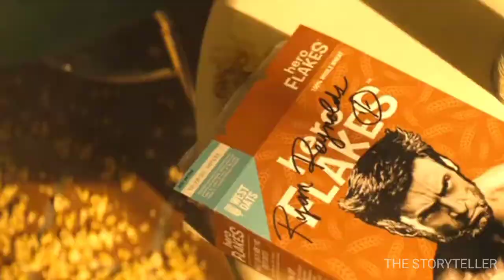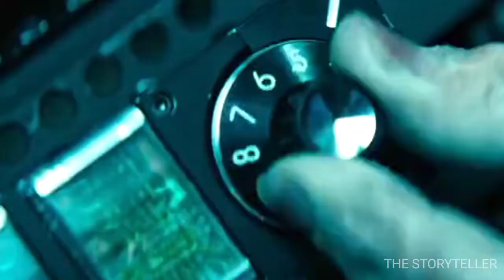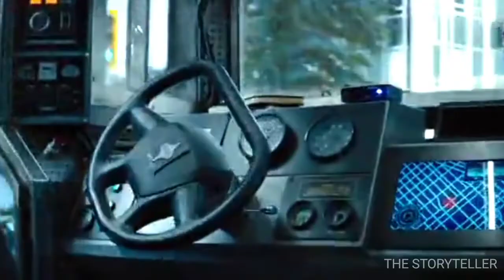X-Men: Deadpool 2 (2018) Explained In Hindi | Marvel |The StoryTeller|Rayn Reynolds|Movies Explain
X-Men: Deadpool 2 (2018) Explained In Hindi | Marvel | MCU | X-8 | The StoryTeller | Rayn Reynolds | Hindi | Movies Explain |

Deadpool 2 is a 2018 American superhero film based upon the Marvel Comics character Deadpool. It is a spin-off in the X-Men film series, a sequel to 2016's Deadpool, and the eleventh installment overall. The film was directed by David Leitch from a screenplay by Rhett Reese, Paul Wernick, and Ryan Reynolds, who stars in the title role alongside Josh Brolin, Morena Baccarin, Julian Dennison, Zazie Beetz, T.J. Miller, Brianna Hildebrand, and Jack Kesy. In the film, Deadpool forms the X-Force to protect a young mutant from the time-traveling soldier Cable.

Credits:
Images and footage Source: 20th Century Fox , Marvel
Director: Tim Miller
Producer: Simon Kinberg , Rayn Reynolds and Lauren Shuler Donner
Based on: DeadPool by Fabian Nicieza

X-Men,
X-Men Trailer,
X-Men Official Trailer,
X-Men 2000,
2000,
Bryan Singer,
2000 Trailer,
Patrick Stewart,
Hugh Jackman,
Ian McKellen,
Trailer, Logan,
Mutants,
Wolverine,
Professor X,
Jean Grey,
Magneto,
 Storm,
Cyclops,
Toad,
Rogue,
Mystique,
wolverine fight scene,
x-men: apocalypse,
x-men timeline explained in hindi,
hollywood movie explained in hindi,
x-men timeline explained,
x-men movie explained in hindi,
x-men days of future past movie explained,
 X-Men In MCU,
 X-Men Powers,
X-Men 2 United Movie explained in hindi, X-Men 2 explained in hindi, Unknown Facts of X-Men 2 United Movie, x-men 2 secret facts in hindi, x-men 2 united movie explained hugh jackman, wolverine unknown facts,X-Men: The Last Stand 2006, X-Men: The Last Stand Full Movie HD, wolverine vs spike forest, the danger room scene, x-men the danger room, The New Mutants 2020, PHOENIX, Logan Kill Jean, X-MEN: DARK PHOENIX, The Final Battle,Charles xeveire in dr strange multiverse of madness, Charles xeveire as Avenger in multiuniverse, Charles xeveire Cameo in MCU universe, Charles xeveire vs Wanda, Charles xeveire vs scarelte witch, Charles xeveire vs dr strange,